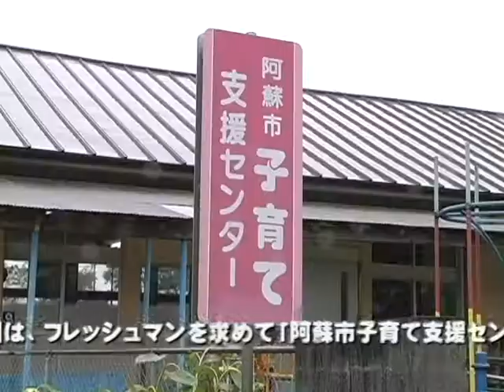フレッシュマン！子育て支援センター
今回のフレッシュマンは 子育て支援センターの小野さん！